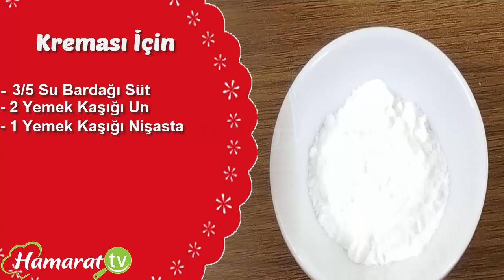Fındıkzade Tatlısı Tarifi ve Malzemeleri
Fındıkzade tatlısı tarifi için hazırladığımız bu video ile fındıkzade tatlısı nasıl yapılır ve hangi malzemelerin kullanıldığını öğrenebilirsiniz.